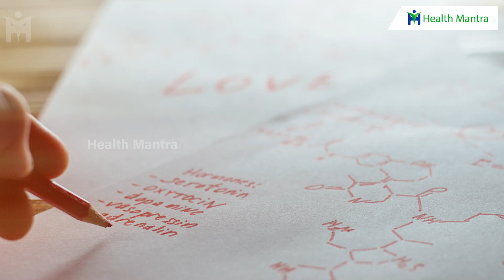Rich Protein Foods | Deficiency | ప్రోటీన్ లోపిస్తే కలిగే భారీ నష్టం| Dr Manthena Satyanarayana Raju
Rich Protein Foods | Deficiency | ప్రోటీన్ లోపిస్తే కలిగే భారీ నష్టం| Dr Manthena Satyanarayana Raju | HEALTH MANTRA